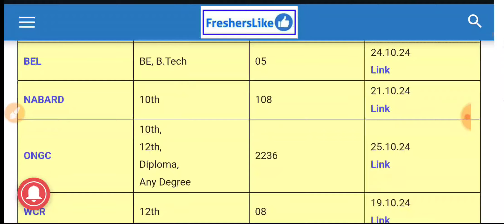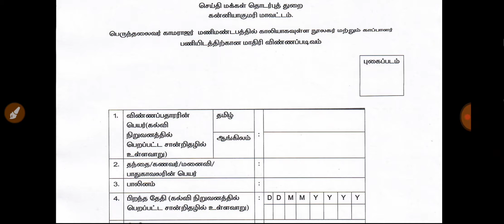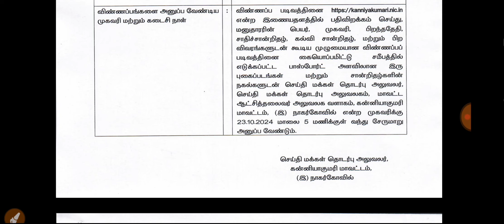🔥 நூலக உதவியாளர் வேலைவாய்ப்பு 2024 | No Exam, No Fees |Government Jobs 2024 in Tamilnadu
தினசரி வரும் அனைத்து மாவட்ட அரசு மற்றும் தனியார் வேலைகளை தெரிந்து கொள்ள உடனே நம் Telegram & WhatsApp Group-ல் Join செய்து கொள்ளுங்கள்